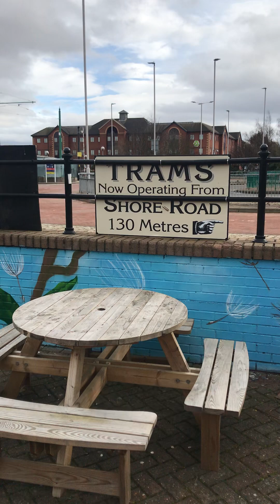Art work Woodside